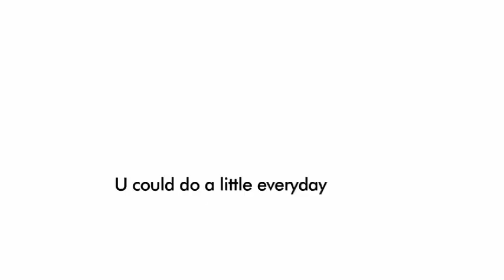Ugi - Ultimate 30-minute functional workout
Ugi is a beautiful ball, a way to sweat and a philosophy for happiness. We set out to create a total, 30-minute workout that would transform the way people move and feel. Ugi. U got it. It's about health, challenge and fun.